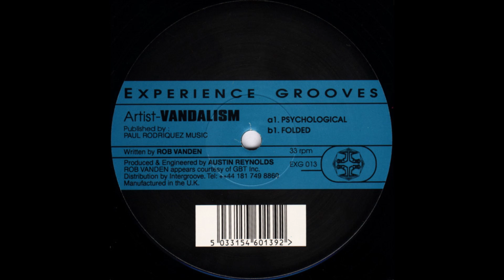Vandalism - Psychological [EXG013]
EXPERIENCE GROOVES